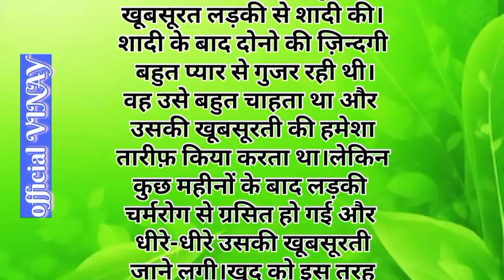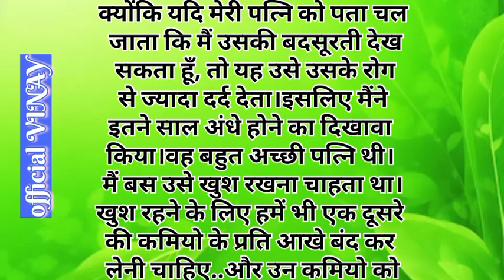पति-पत्नी का सच्चा प्यार, || हिंदी काहानी || Real love of a husband a motivation story 💕 Love story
पति-पत्नी का सच्चा प्यार, || हिंदी काहानी || Real love of a husband a motivation story 💕 Love story @infobellshindirhymes @HindiKahaniyan @ssoftoonshindi @HindiFairyTales

step mother emotional story in hindi, sad